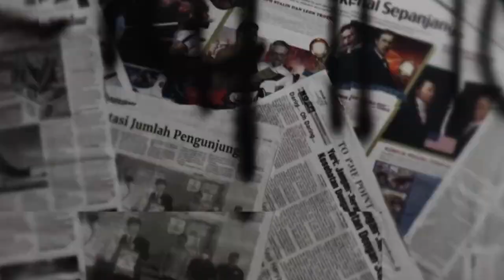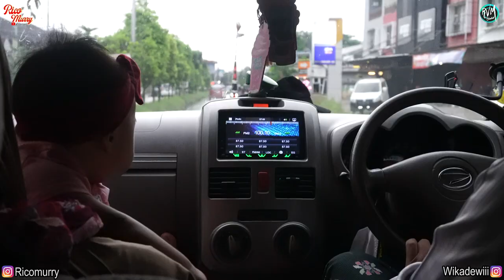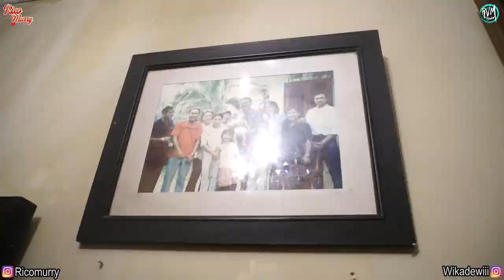BUKA BERSAMA BARENG MAMA VERO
BUKA BERSAMA MAMA FERO